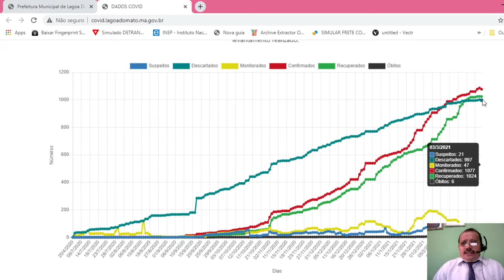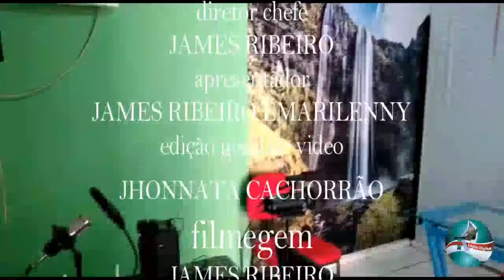BOLETIM DA COVID-19 EM LAGOA DO MATO-MA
BOLETIM EXIBIDO NO PROGRAMA "LD NOTÍCIAS!